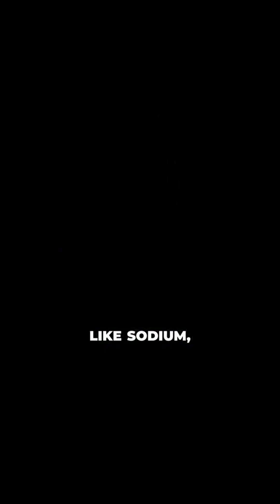Electrolytes: Miracle Hydrators or Deadly Trap?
Thirsty for truth? This 1-minute video exposes electrolytes—miracle hydrators or hydration horror? Uncover health myths, nutrition shocks like overdose risks, and when they're essential for workouts or illness.

Backed by science, learn the balance to avoid dangers like hyponatremia.